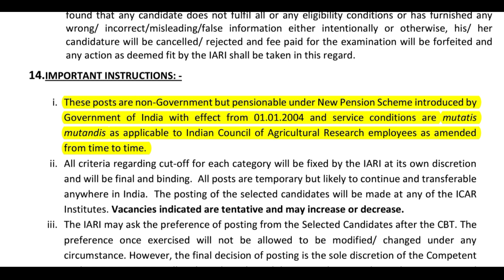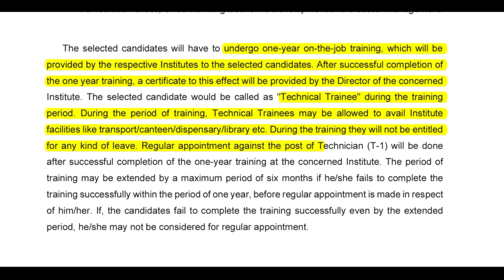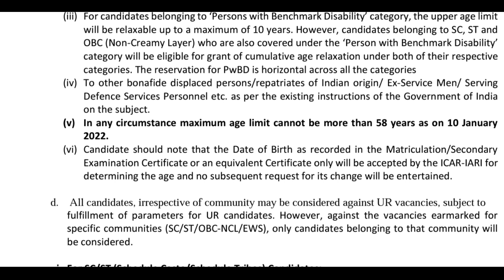ICAR Recruitment 2021 | ICAR Technician Job Profile | ICAR Technician Salary | ICAR IARI Recruitment